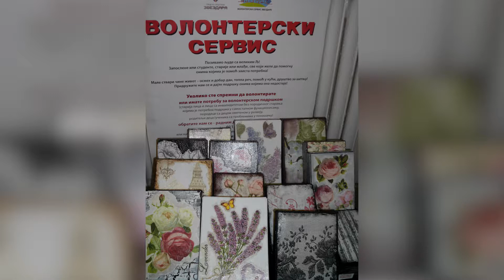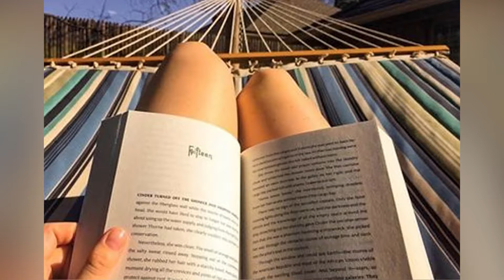Za treće doba - "Slobodno vreme i seniori"